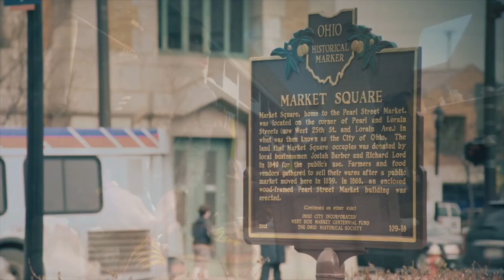Uncompromising(2019)Clip(1/10) Kyrie Irving Documentary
Movie Clip From Budweiser Uncompromising Kyrie Irving Documentary Uncompromising Official Trailer#1(2015)